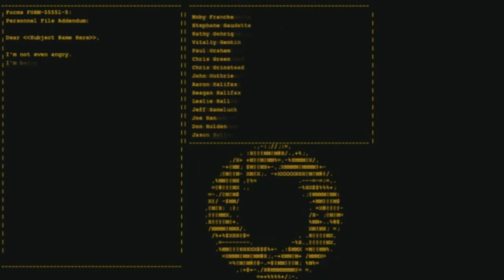Guude Beats The First Portal - Really Really Fast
For anyone wondering, I have permission to use this footage from its creator. My computer certainly got a workout downloading and rendering all of this footage.